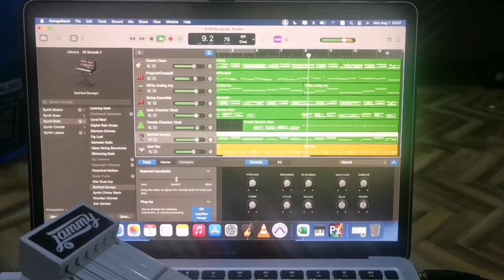Jammy Evo x Garage Band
Trying my Jammy Evo to control multiple MIDI instruments and record and Excerpt of Ang Huling El Bimbo by Eraserheads.